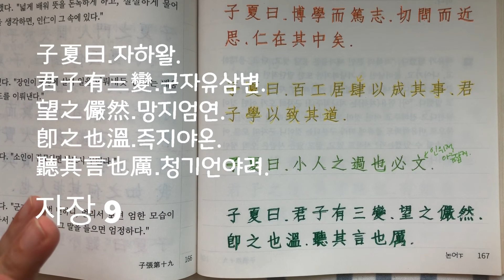한번쯤 따라 써 보는 논어 - 자장 9